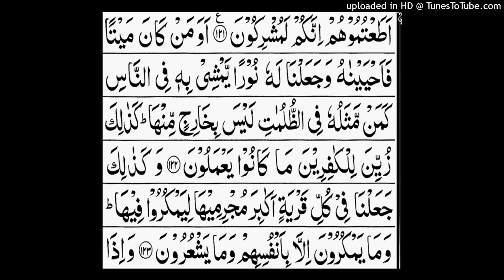Surah al Inaam ayat no.122 to 123.Complet translation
Surah al Inaam ayat.122 to 123.word by word meaning.Complet translation